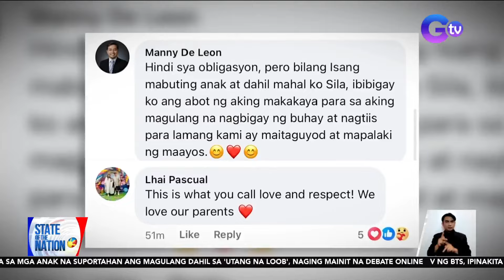Pag-obliga sa mga anak na suportahan ang magulang dahil sa 'utang na loob'... | SONA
Pag-obliga sa mga anak na suportahan ang magulang dahil sa 'utang na loob', naging mainit na debate online

Dapat nga bang obligahin ang anak na magbigay ng tulong sa kaniyang mga magulang? Usap-usapan iyan online kasunod ng pahayag ni Dani Barretto tungkol sa utang na loob.